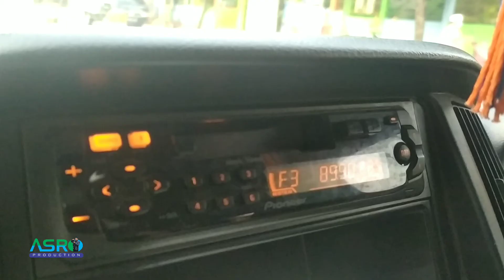Perjalanan dari Pondok Pinang ke Darunnajah 2 Cipining Bogor